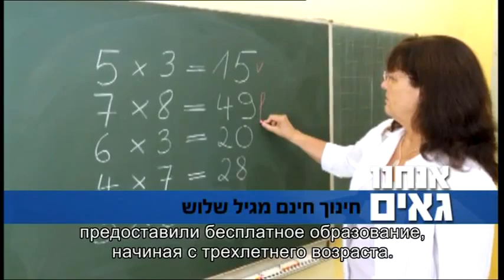Likud Beitenu - Israeli Election Ad 2013 (English Subtitles)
Click on "CC" if captions do not play automatically.

This youtube channel is an educational resource provided by the Israel Engagement Department of the Jewish Federation of Greater Washington.

The Jewish Federation of Greater Washington supports Israeli democracy and any particular political party in Israel. This channel is aimed at being a resource to understand Israeli democracy and not to promote any political platform.